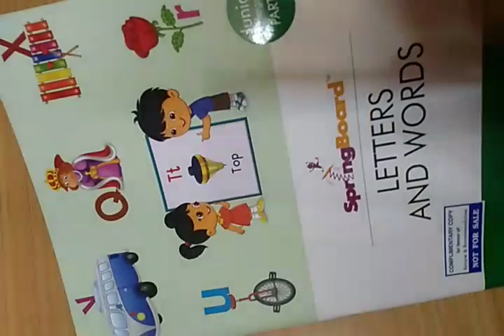Junior KG LAW ip it and ix words